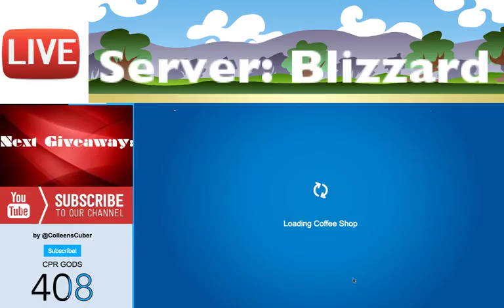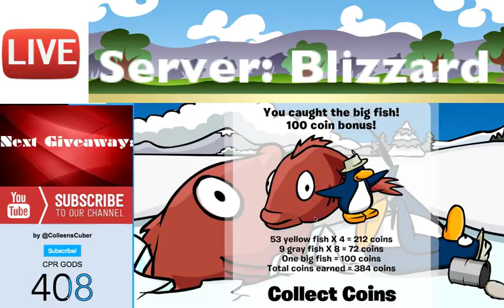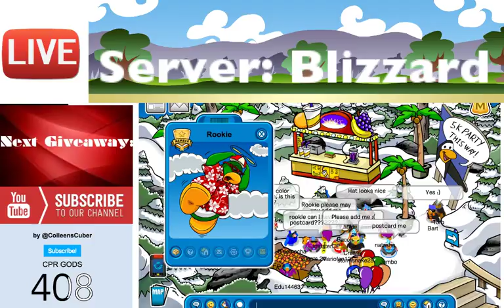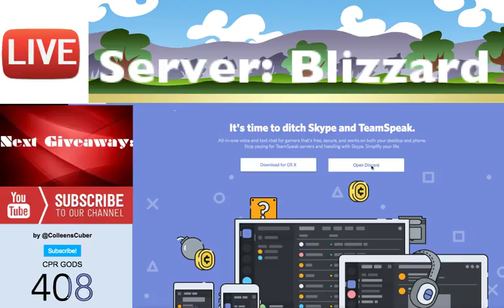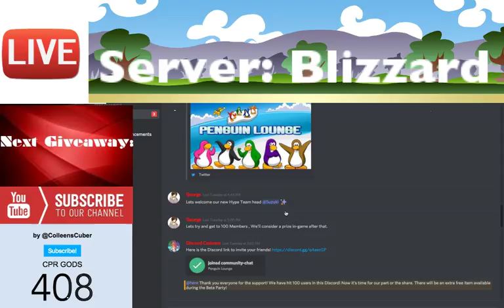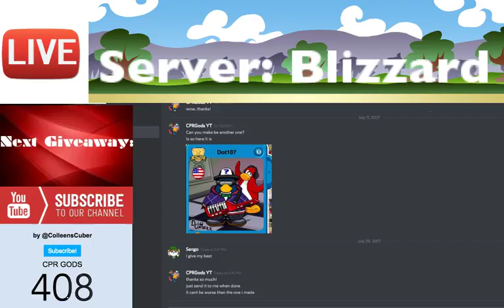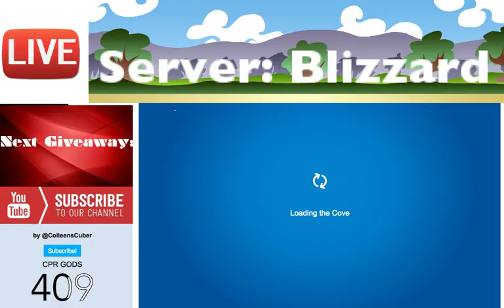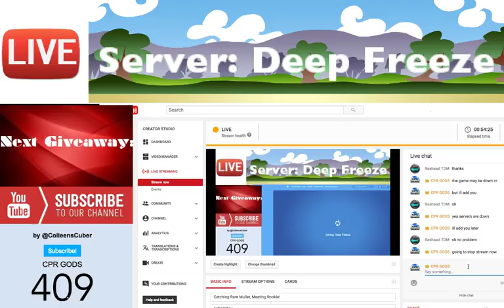Catching Rare Mullet, Meeting Rookie!